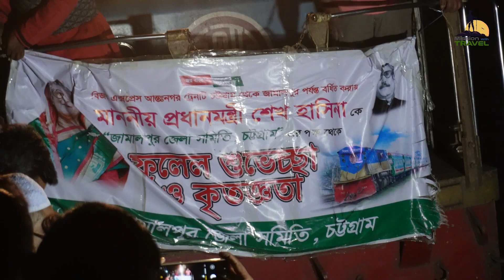সকল বাধা পেরিয়ে জামালপুরে বিজয় এক্সপ্রেস।।